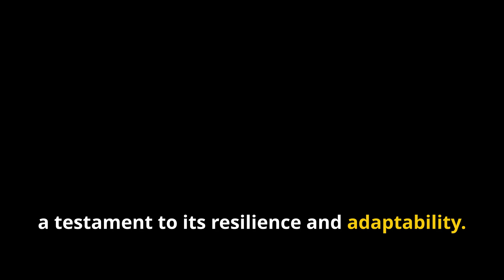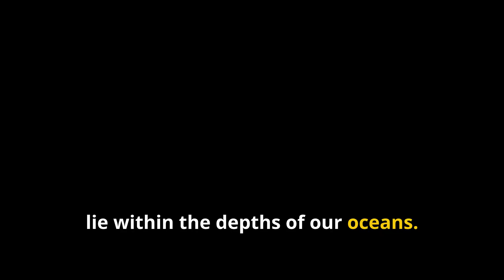The Immortal Jellyfish: Nature's Timeless Timeless Wonder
Dive into the mesmerizing world of the immortal jellyfish, the incredible creature that has captivated scientists and nature lovers alike! In this visually stunning 4-minute video, we explore how Turritopsis dohrnii can essentially reverse its aging process and start life anew. Discover the unique biology and physical characteristics that allow this jellyfish to defy death, including its translucent body and mesmerizing pulsations in vibrant colors. Join us as we unveil the secrets behind this natural marvel and its potential implications for science and medicine.